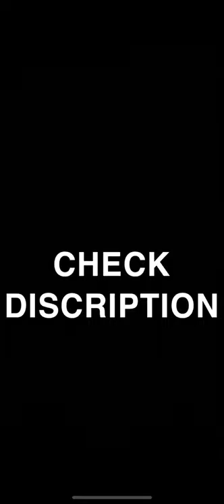Saliba leaked twitter video